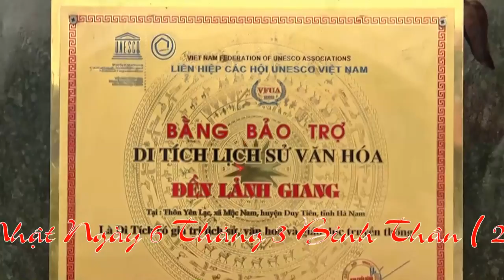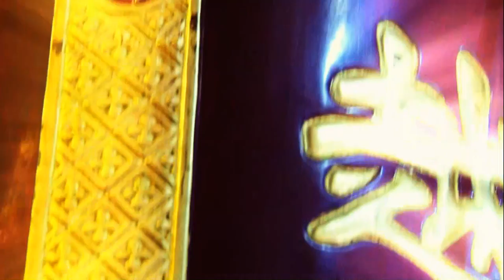Hầu Đồng Hát Văn Đồng Thầy Hoàng Lương Hầu Giá Quan Tam Lễ Khai Đàn Mở Phủ Dẫn Trình Đệ Tử